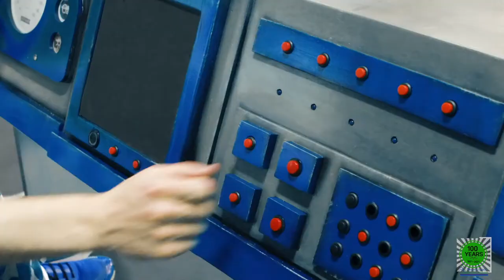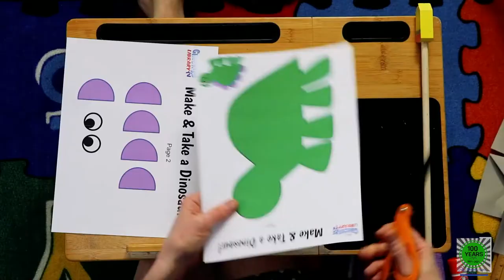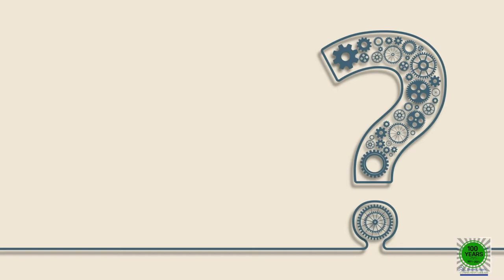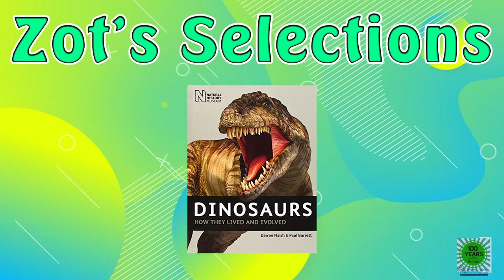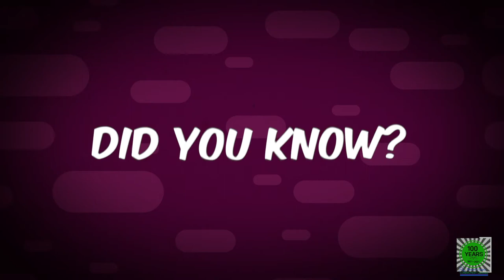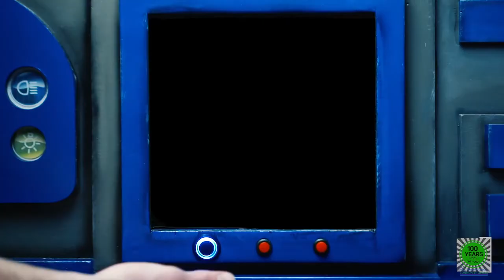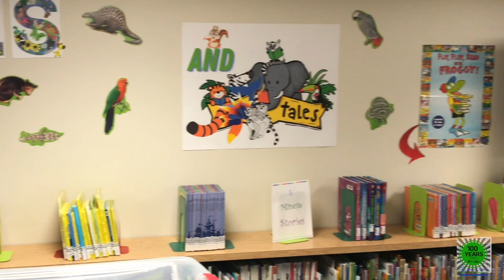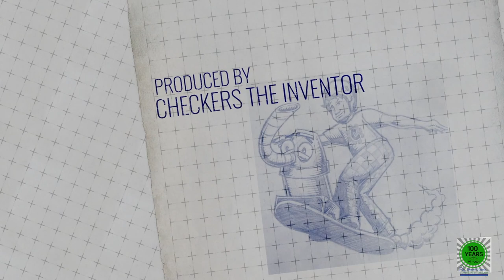Checkers Library Tv: Animals That Aren't Here Anymore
Dinosaurs, megaladon sharks, mammoths, and more! Checkers Library TV explores animals that aren't here anymore with a fun free virtual program and craft.